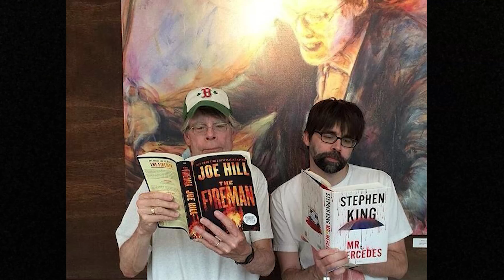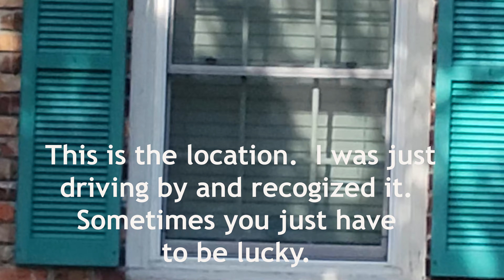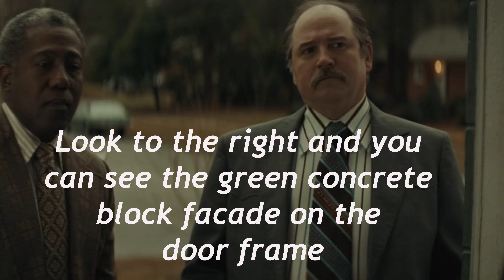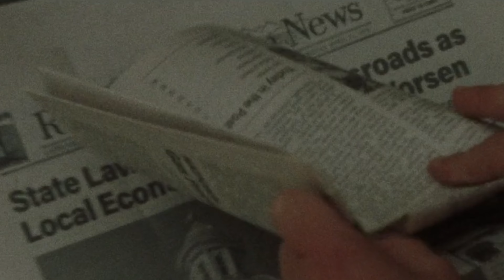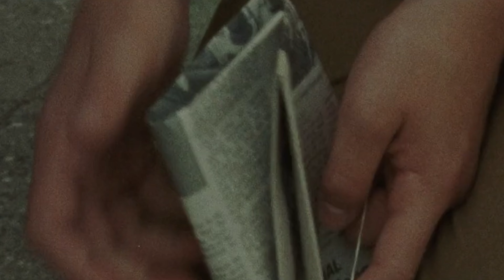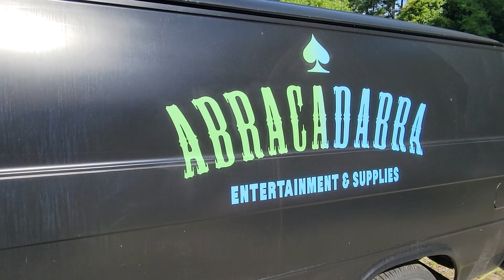The Black Phone (2022) Filming Locations Episode 2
This is a joint collaboration with my good friend, Sawyer Smoak.  You can follow Sawyer on Instagram (NOTTOSAY02).  He has a great page there, with a lot of good content of "then and now".  Sawyer and I both, are big Stephen King fans and met when I was doing filming locations for Silver Bullet (1985).  We both love this movie and we have all the locations except for Robin's grab scene. Once we find it, we will add it to our Instagram pages. This is a story by Stephen's son, Joe Hill (King).  This is his first movie and it was filmed in Wilmington, NC.  The same location for four of Stephen's films and the only one he ever directed, Maximum Overdrive.  It was also the site of the television series, Under the Dome.  We are excited to bring you this second episode!!

Thanks to Matt and Chris for helping with filming:  Hopefully we will have a podcast on this movie soon (I will update this when we do).